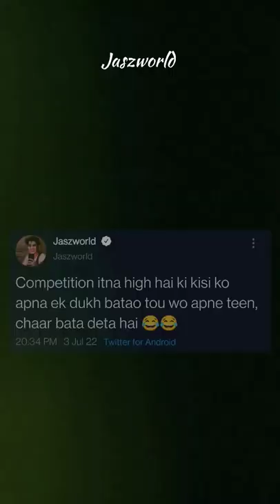Competition itna high hai ki 😂